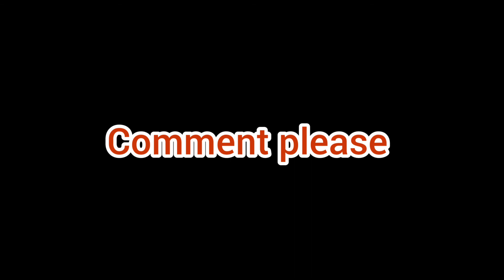Farm in Mianwali | Natural Beauty of Mianwali | city of Imran Khan & Atta Ullah |Beautiful Pakistan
Mianwali is a city of Punjab.  It is famous because of Imran Khan and singer Atta Ullah Khan.